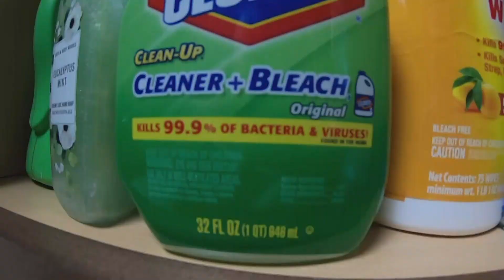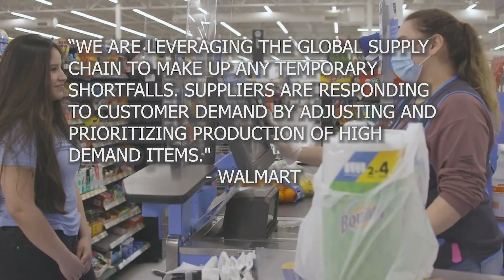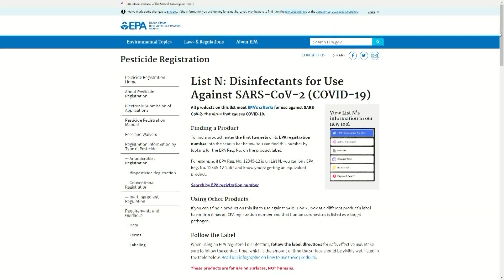EPA says Lysol can kill the coronavirus, but can you find it in stores?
The Environmental Protection Agency announced this week that Lysol is the first disinfectant spray to be proven effective at killing the coronavirus on surfaces.

But that isn't making it any easier to find on store shelves.

Health officials warn that you need to clean and disinfect surfaces such as tables, light switches and door knobs.

Many viewers told Local 5 it's been difficult to find cleaning products in stores, though.

"I think it's going to go back to the way it was in March," said Genevieve Wright. "Where it's going to be almost impossible to find anything again for a long time."

Many viewers took to social media to say they couldn't find name brand,  or even generic brand, cleaning supplies.

"I've noticed especially the disinfectant wipes and the sprays," said Hannah Bruneman. "Those are lower stock on the shelves right now."